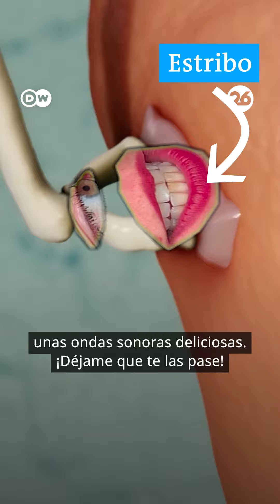🔴 HIDRÓGENO REVOLUCIONA LA AVIACIÓN 🛩️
👉  Volar será cada vez más amigable con el clima, gracias por ejemplo, a los aviones propulsados por hidrógeno.